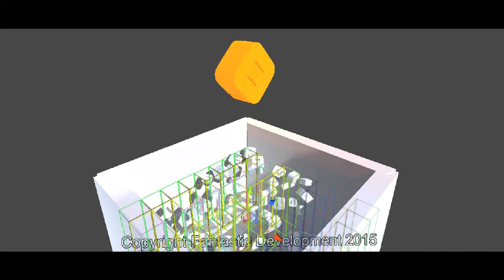Water 6 - Reactive Subdivided Buoyant Area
In this demo we subdivided the buoyant area into sections.

Each section is being affected by the relative force of buoyant objects and each other, resulting in a propagated reactive effect that eventually levels out.

To find out more about who Fantastic Development are and what we do, where you can now request a FREE prototype.